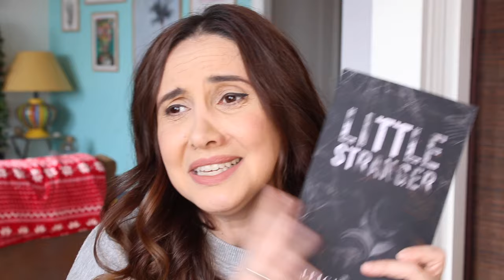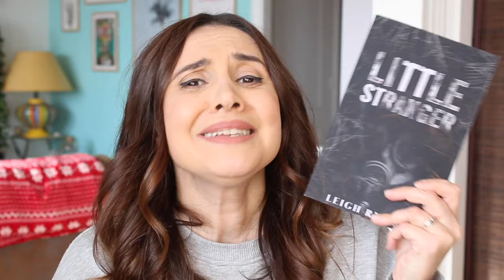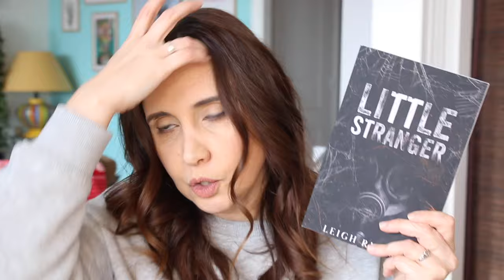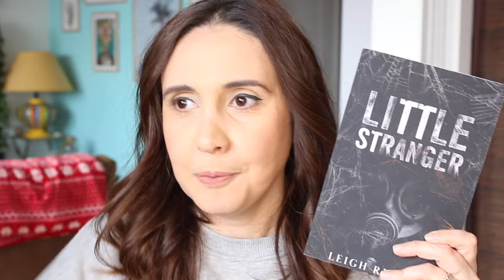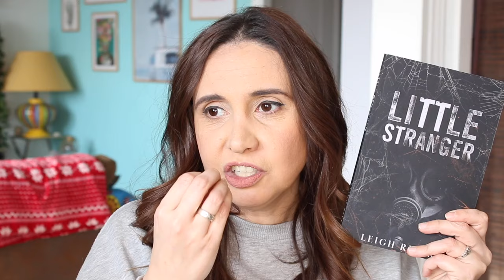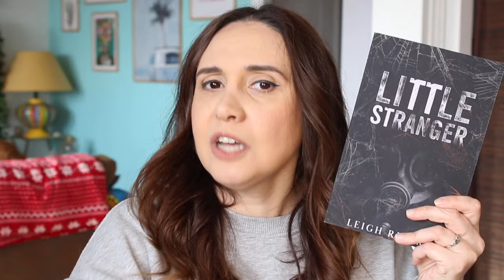Des pépites qui m'ont brisé le coeur 😭 Point lecture #45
Livres mentionnés :
* Little Stranger de Leigh Rivers
*Into the dark de Dana Isaly
*No place to hide de Harper Ashley
*Slashed de Thalia Sanchez
*Bend Her : la Belle et la Bête de Cassie Alexander
*What lies beyond the veil de Harper L.Woods